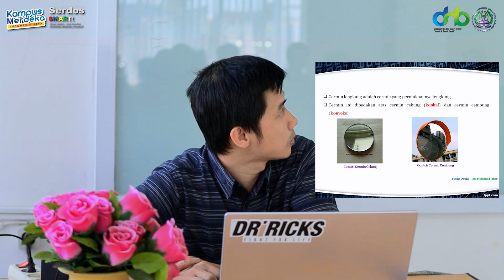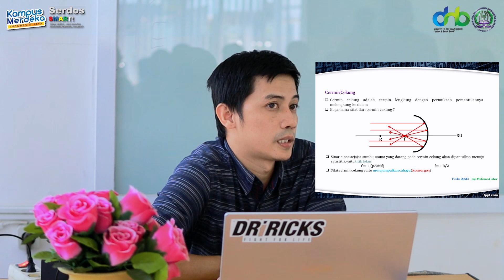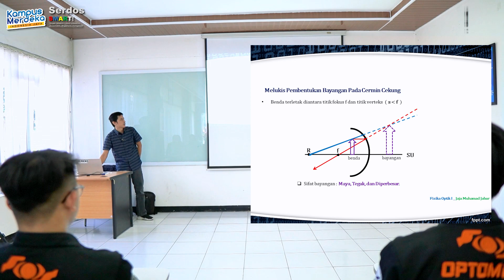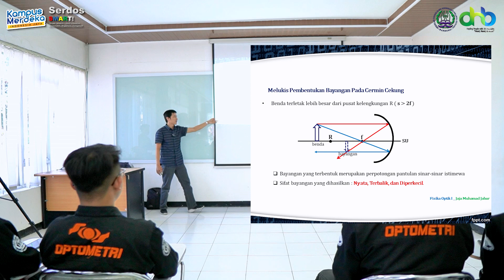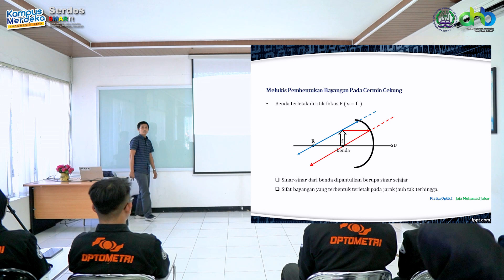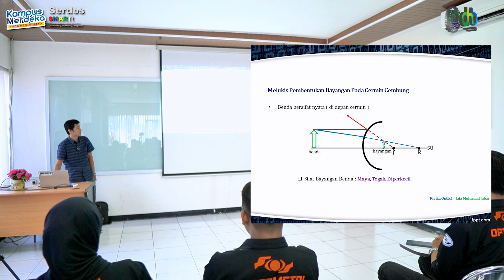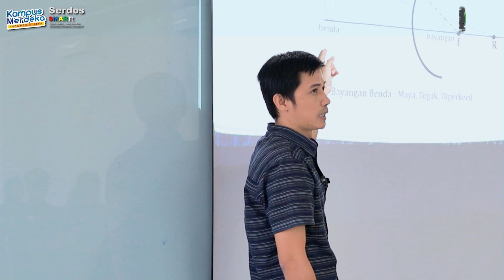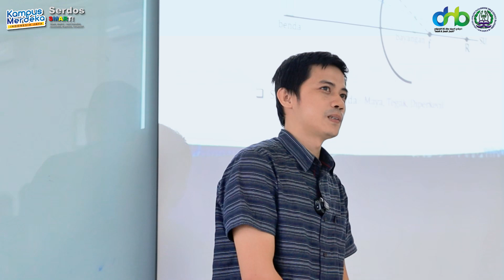PDD-UKTPT VIDEO PENGAJARAN SERDOS SMART 2024 | Jaja Muhamad Jabar, S.Pd., M.Si.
Kampus yang berusaha menjadi tempat bertumbuh dan berkembang untuk belajar yang menyenangkan, menggali potensi anda agar anda menjadi manusia paripurna dan siap dalam keadaan apapun. Sehingga sekalipun anda jurusan kesehatan tapi anda akan siap jadi apapun yang dibutuhkan masyarakat untuk kebaikan bersama.
Mari bersama kami menjemput masa depan ‼️